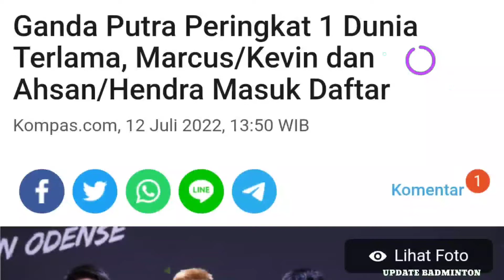KEVIN/MARCUS dan AHSAN/HENDRA Masuki Nominasi Ganda Putra Peringkat 1 Dunia Terlama